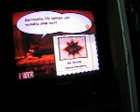Chapter 1 episode 16